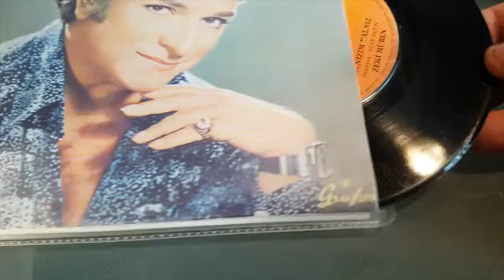Zeki Müren - Yalnızım Yalnız (Orijinal Plak Kayıt) 45lik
Zeki Müren  'in,  SONER MÜZİK   plak etiketiyle yayınlanan        ''Yalnızım Yalnız'' isimli 45 devirli    Orijinal Plak Kayıt  videosuyla plak evi kuşağın'da.

şarkı sözleri

Gönlüm senin esirin kalbim senindir yar
Kalbim senindir
İnsaf eyle hoş sözle beni gel dindir yar
Beni gel dindir

Söyle nedir bu edalar bu işve bu naz
Gider bir gün bu güzellik sana da kalmaz

Yalnızım yalnız
Yalnızım yalnız
Gel beni dertlere salan
Yakan vefasız